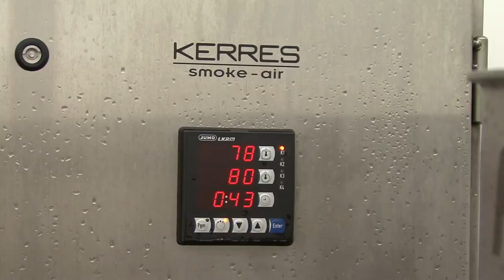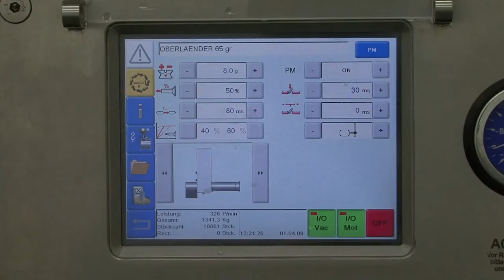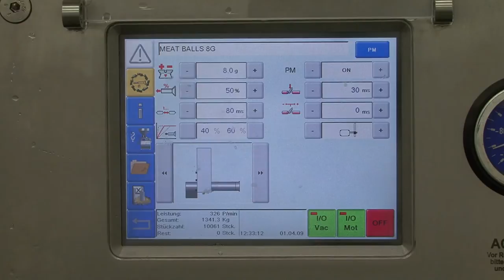Nóż pneumatyczny Frey PM40 z nadziewarką F55